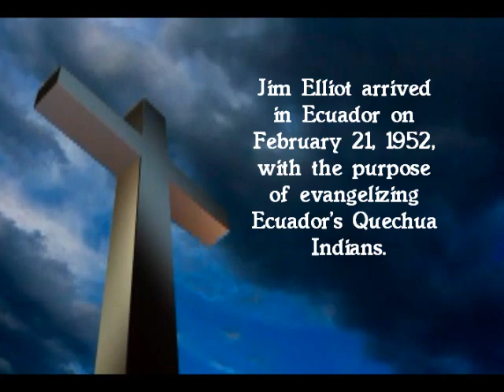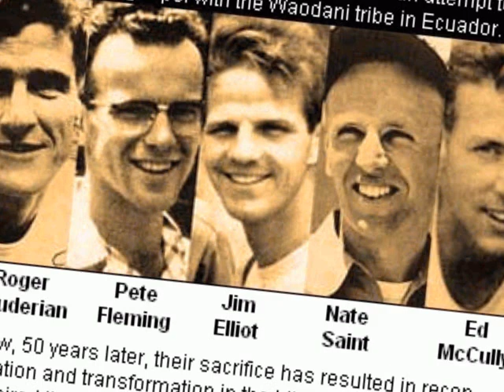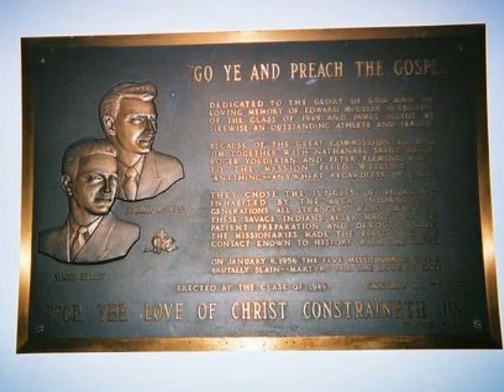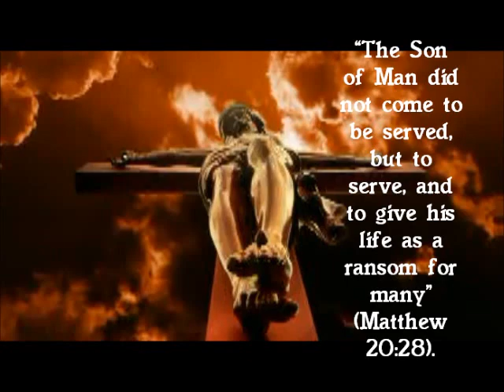American missionary and martyr Jim Elliot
American missionary and martyr Jim Elliot wrote in his journal: 'Christianity, disruptive in nature, has nonetheless integrating powers for the individual in the culture, though both he and it may expect revolution.'

Quick Bio
Jim Elliot was born in Portland, Oregon to Fred and Clara Elliot, and became a Christian at a young age. He graduated from Wheaton College in 1949, with a degree in Greek. He arrived in Ecuador on February 21, 1952, with the purpose of evangelizing Ecuador's Quechua Indians.

On October 8, 1953, he married fellow Wheaton alumnus and missionary Elisabeth Howard in Quito, Ecuador. Their only child, Valerie, was born February 27, 1955.

There they were approached several times by small groups of Huaorani Indians, and even gave an airplane ride to one curious Huaorani who they called "George" (his real name was Naenkiwi).

Encouraged by these friendly encounters, they began plans to visit the Huaorani, but their plans were preempted by the arrival of a larger group of Huaorani, who killed Elliot and his four companions on January 8, 1956. Elliot's mutilated body was found downstream, along with those of the other men, except that of Ed McCully.

The five missionaries had guns with them in their camp, but they did not use them to fight the Indians. When the Auca men came toward them with their spears, they did not shoot back with their guns. They knew that if they would shoot the Indians, they could probably save their own lives.

The Aucas always remembered those five strange white men who had been so kind to them and had not tried to kill them. And so a year later when more missionaries tried again to speak to the Aucas about Jesus, they were ready to listen.

Several of the men who had helped to kill Jim and his friends with their spears now became Christians. One of them gave his testimony at a meeting. He counted on his fingers and said, "I have killed twelve people with my spear! But I did that when my heart was black. Now Jesus' blood has washed my heart clean, so I don't live like that anymore." God's love had changed his life!